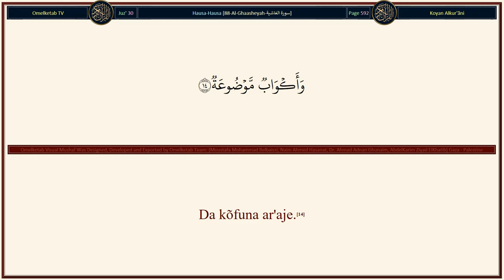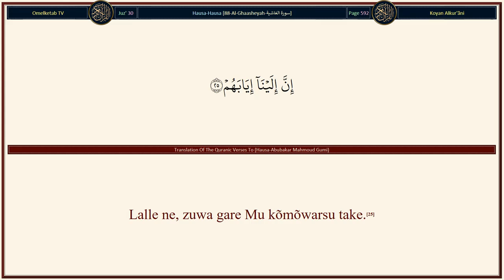88 Al Ghaasheyah سورة الغاشية Hausa Abubakar Mahmoud Gumi Radwan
88-Al-Ghaasheyah-سورة الغاشية-Hausa-Abubakar Mahmoud Gumi-Radwan... [Lalle ne labãrin (¡iyãma) mai rufe mutãne da tsoronta yã zo maka?(1)Wasu huskõki a rãnar nan ƙasƙantattu ne.(2)Mãsu aikin wahala ne, mãsu gajiya.(3)Zã su shiga wata wuta mai zãfi.(4)Ana shãyar da su daga wani marmaro mai zãfin ruwa.(5)Ba su da wani abinci fãce dai daga danyi.(6)Bã ya sanya ƙiba, kuma bã zai wadãtar daga yunwa ba.(7)Wasu huskõki a rãnar nan mãsu ni'ima ne.(8)Game da aikinsu, masu yarda ne.(9)(Suna) a cikin Aljanna maɗaukakiya.(10)Bã zã su ji yãsassar magana ba, a cikinta.(11)A cikinta akwai marmaro mai gudãna.(12)A cikinta akwai gadãje maɗaukaka.(13)Da kõfuna ar'aje.(14)Da filõli jẽre,(15)Da katifu shimfiɗe.(16)Ashe to bã zã su dũbãwa ba ga rãƙumã yadda aka halitta su?(17)Da zuwa ga sama yadda aka ɗaukaka ta?(18)Da zuwa ga duwãtsu yadda aka kafa su?(19)Da zuwa ga ƙasa yadda aka shimfiɗã ta?(20)sabõda haka, ka yi wa'azi, kai mai yin wa'azi ne kawai.(21)Ba ka zama mai ĩkon tanƙwasãwa a kansu ba.(22)Fãce dai duk wanda ya jũya bãya, kuma ya kãfirta.(23)To, Allah zai yi masa azãba, azãbar nan da take mafi girma.(24)Lalle ne, zuwa gare Mu kõmõwarsu take.(25)Sa'an nan lalle ne aikinMu ne Mu yi musu hisãbi.(26)]

Surah Name: 88-Al-Ghaasheyah-سورة الغاشية
Language: Arabic & Hausa - Hausa
Translator